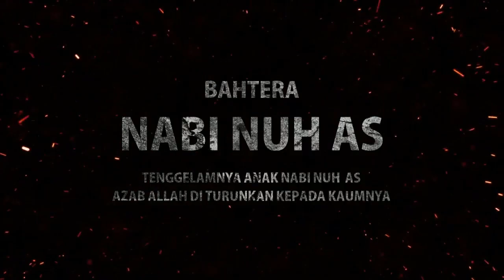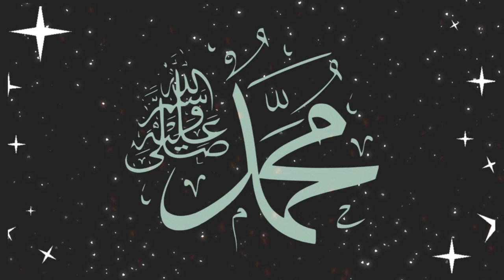KISAH LUCU NUAIMAN DAN HADIAH MADU UNTUK RASULULLAH